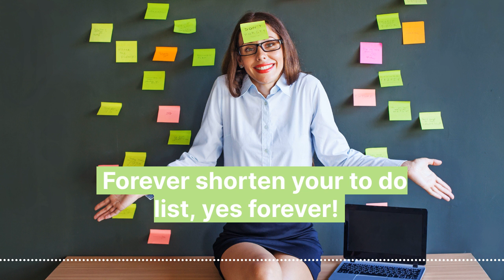Forever shorten your to do list, yes forever!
Your to-do list. It’s out of control, right?

What if I could wave a magic wand and get rid of a nice big chunk of your to-do list? Or better yet… have everything on that list happen in perfect timing and without stress?

Learn a simple tool you can use to get as much done as possible and have incredibly productive day.